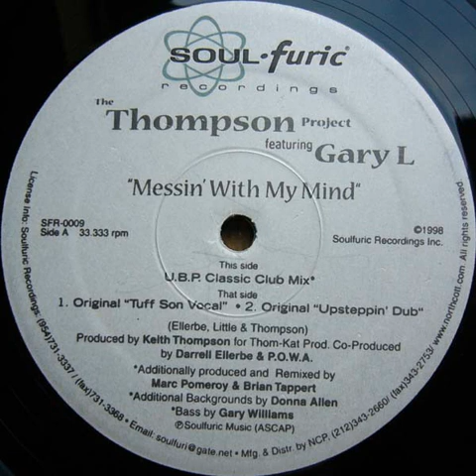The Thompson Project Featuring Gary L ‎– Messin' With My Mind (Original Tuff Son Vocal)